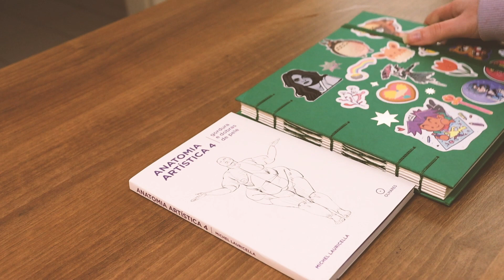Estude comigo! Gorduras e dobras de pele *anatomia artística 4*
Music by STUDIO BEYOND - Flutter, Flutter, Butterfly (with You Me and the Piano)